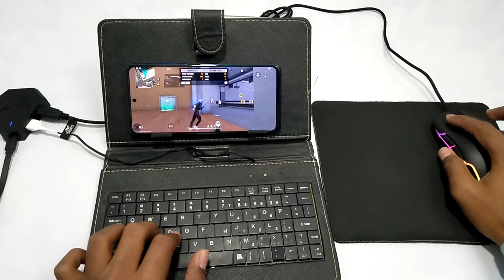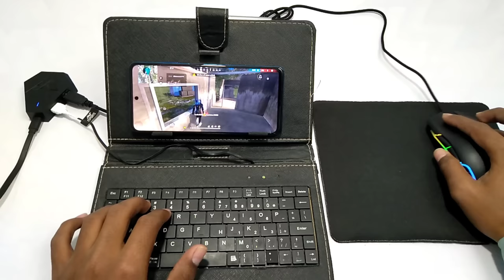My New Mini Keyboard Amazing Future | Convert Mobile To Mini Laptop & Play Free Fire